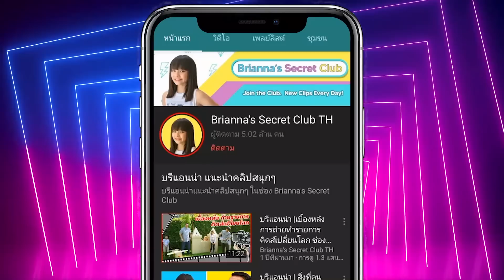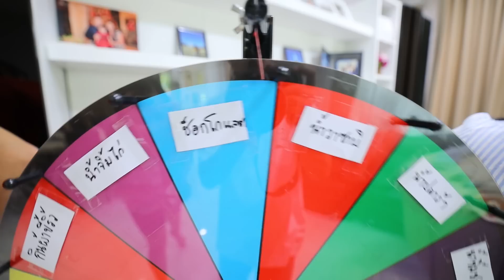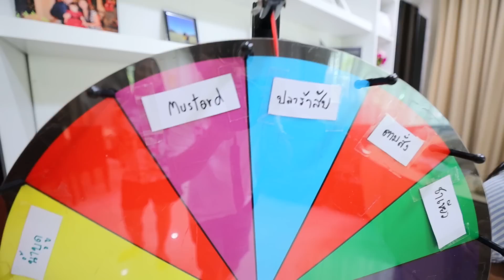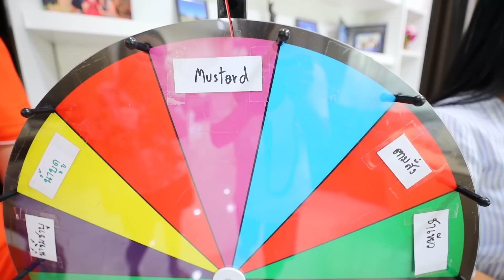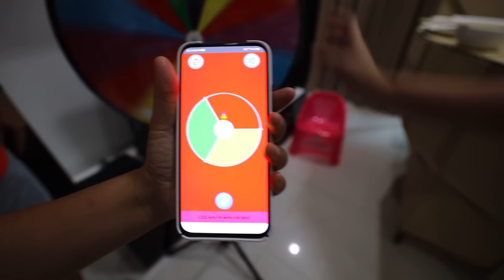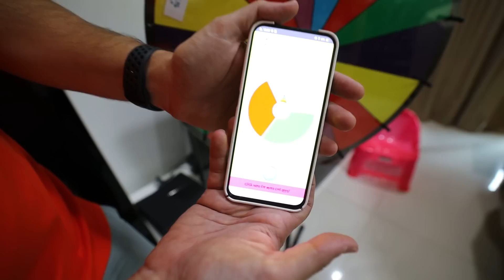ชาบูหม้อยักษ์ เสี่ยงดวง 🥗🍤🦪ปลาร้า ช็อคโกแล็ต น้ำบูดู แทบอ้วก!!| Mommy & Daddy Showtime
ชาบูหม้อยักษ์ เสี่ยงดวง  | Mommy & Daddy Showtime